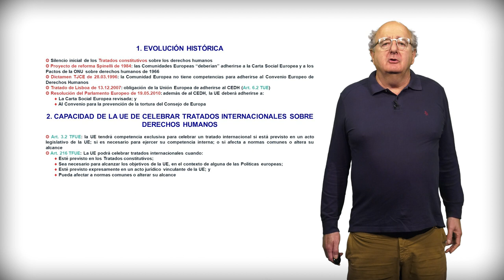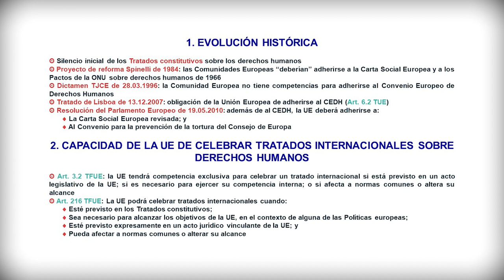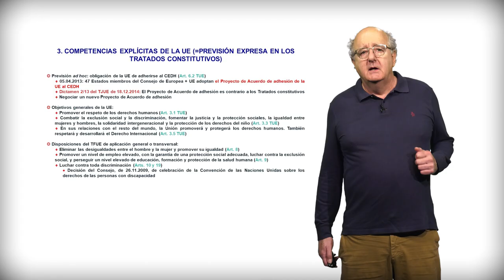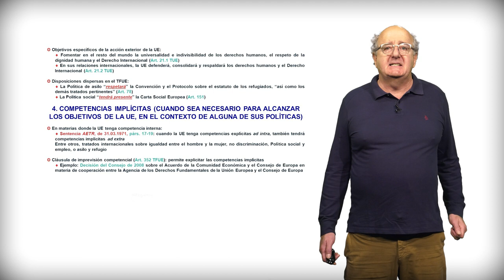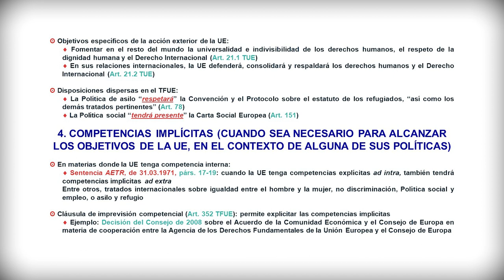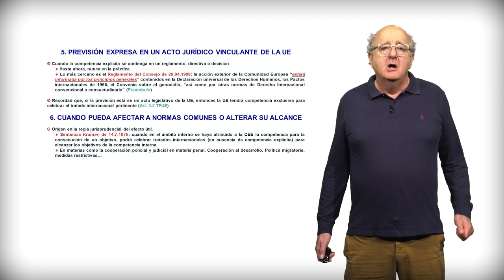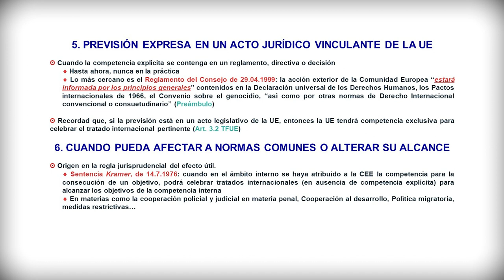Vídeo 4 2_ La Competencia de la Unión Europea para celebrar Tratados internacionales sobre DD HH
En este material docente os comento la competencia de la Unión Europea para celebrar tratados internacionales sobre los derechos humanos 1. Evolución histórica; 2. Capacidad de la Unión Europea de celebrar tratados internacionales sobre derechos humanos; 3. Competencias explícitas de la Unión Europea; 4. Competencias implícitas; 5. Previsión expresa en un acto jurídico vinculante de la UE; 6. Cuando pueda afectar a normas comunes o alterar su alcance